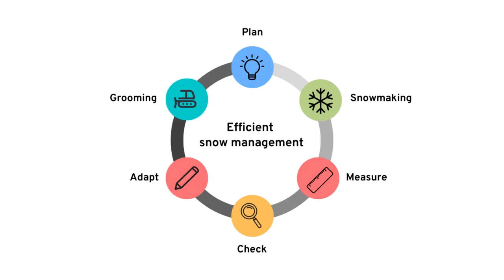Snow management with SNOWsat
▶ How efficient snow management works? You'll find out here!

The costs for water and energy are rising – the prices of raw materials are exploding. The challenges for ski areas are constantly growing and require targeted and data-driven measures to master them. Likewise, changes in society such as the shifting age structure and digital transformation necessitate the support of digital tools. SNOWsat enables you to identify the adjustable elements and variables in your ski area and deal with them appropriately..